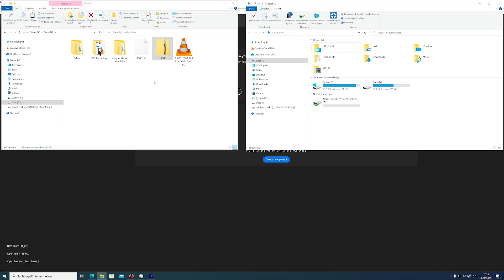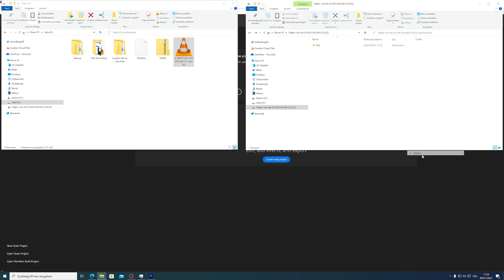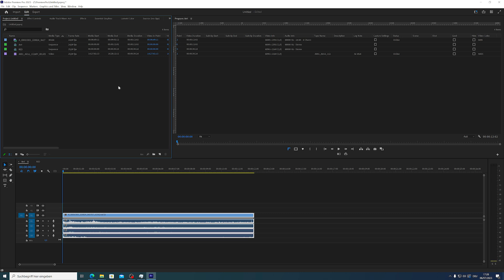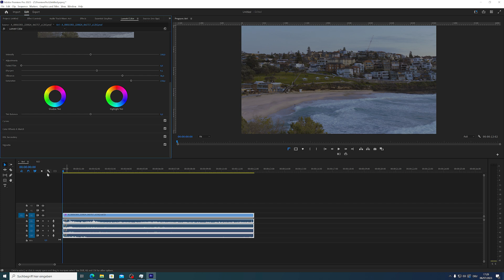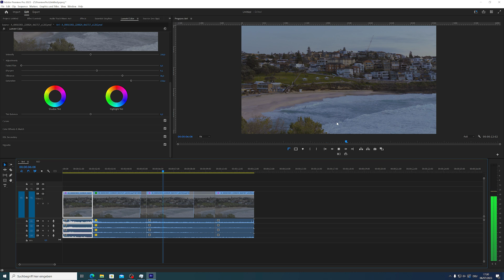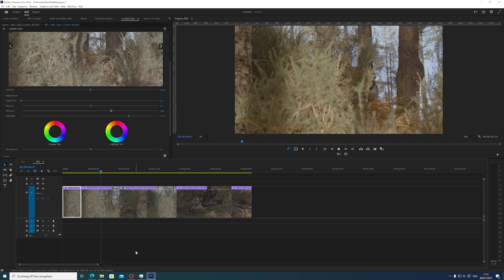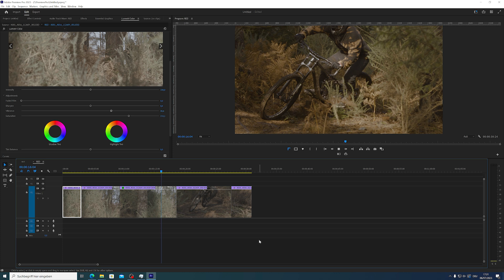Videos direkt auf Synology NAS schneiden | Premiere Pro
In diesem Video zeigen wir euch, wie ihr mit Adobe Premiere Pro auf ein NAS von Synology zugreifen und Videobearbeitungsprojekte ganz einfach durchführen könnt.